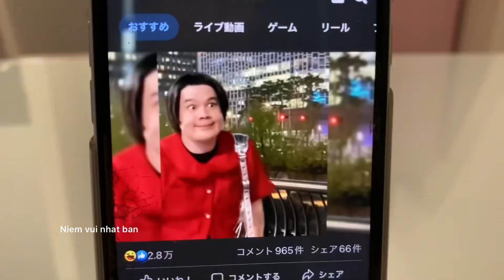con gái tôi / my daughter